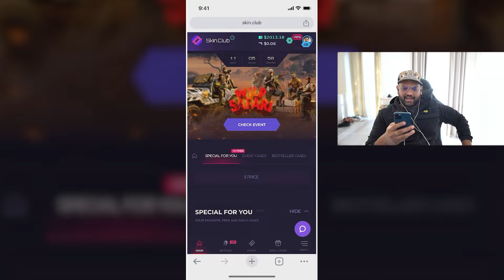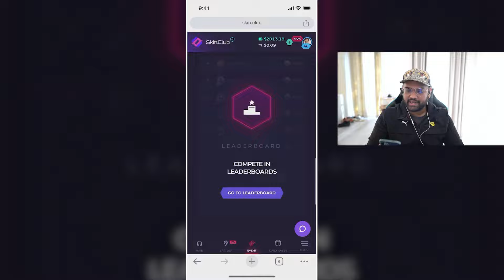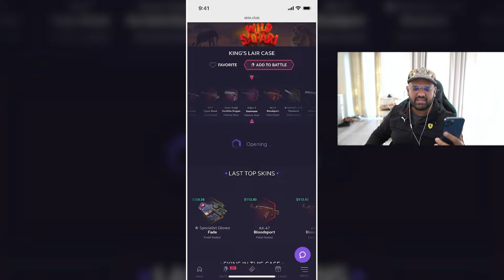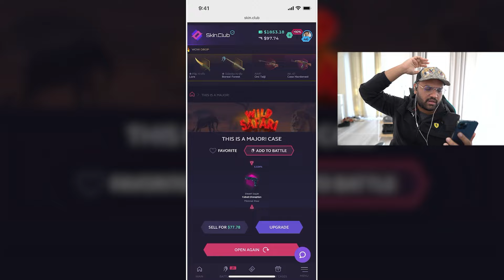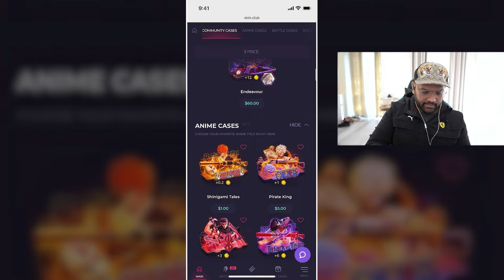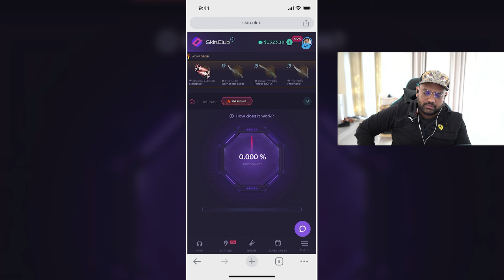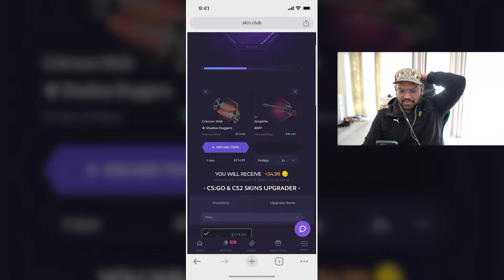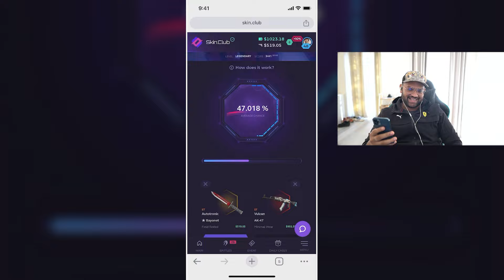CASES UNBOXING ON PHONE? (SkinClub)